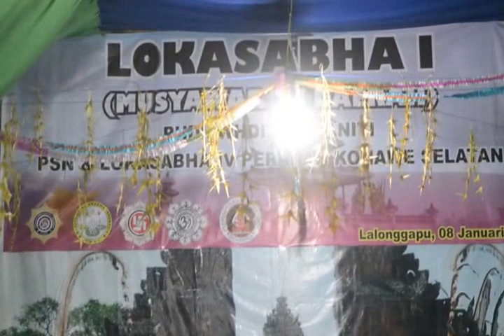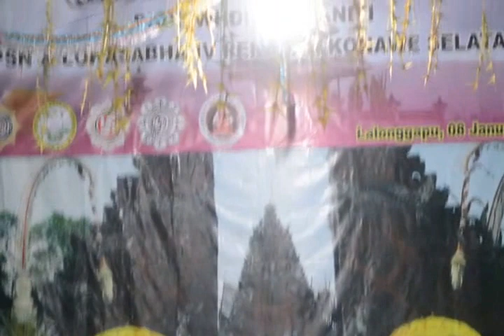Tari Kembang Girang - Sanggar Tari Kusa Lawa Landono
Sanggar Tari Kusa Lawa asuhan Ni Putu Yuriati dan I Putu Sudiarta, beralamat di Desa lalonggapu, Kec. Landono, Kab. Konawe Selatan, Provinsi Sulawesi Tenggara.
Tarian dalam rangka  kegiatan Lokasabha I Lembaga Keagamaan Hindu Se-Kabupaten Konawe Selatan, Prov. Sulawesi Tenggara (8/1/2017)